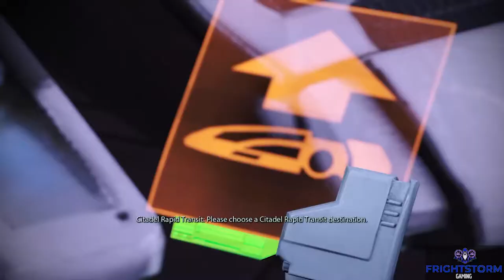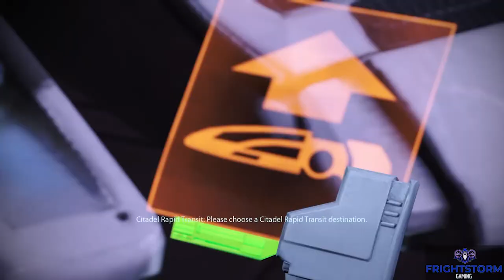Doctor Michel - Paragon and Renegade - Mass Effect 1: Legendary Edition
This video provides a walkthrough and shows the various outcomes and methods for the assignment "Doctor Michel" in Mass Effect 1.

After saving Doctor Michel from Fist's thugs, we can return to visit with Doctor Michel to find her speaking with someone over a communicator. She seems distressed, so Shepard steps in and offers to help.